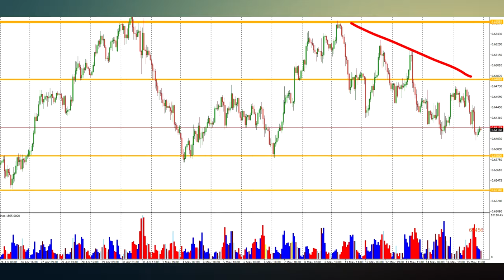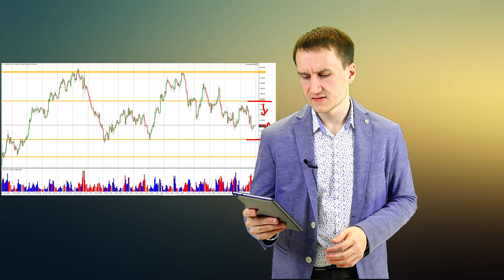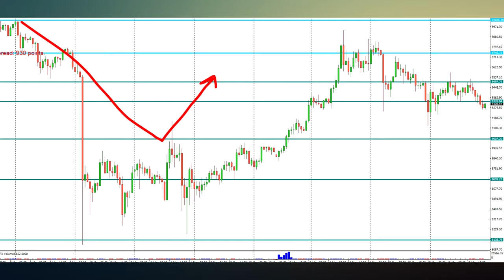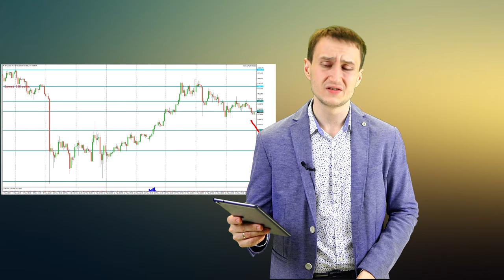Артем Звездин: какие инструменты "выстрелят" на этой неделе? | AMarkets